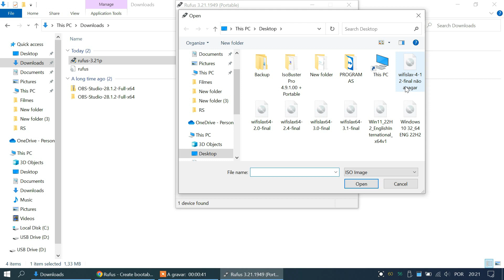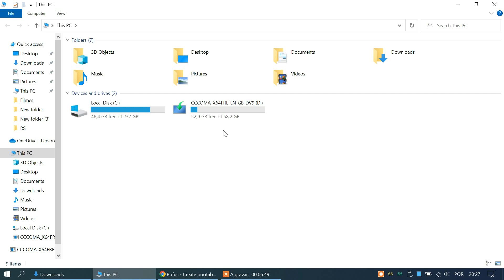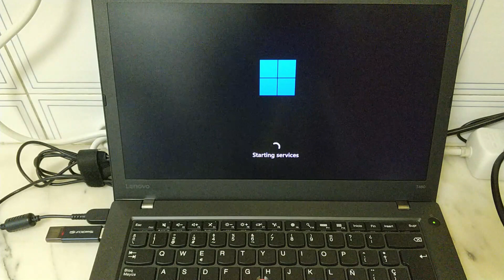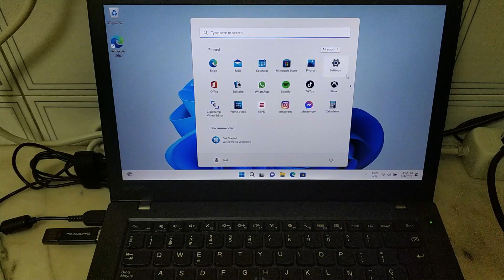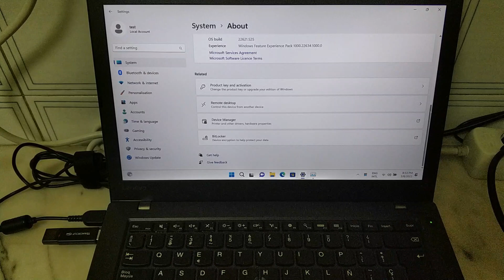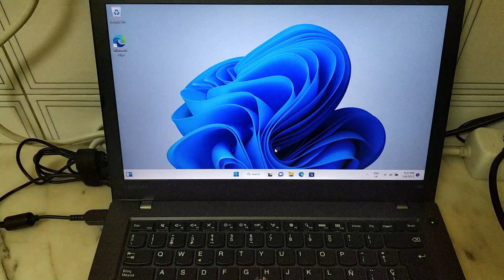How to Bypass Windows 11 Installation Requirements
How to download Windows 11 iso image file legally and for free